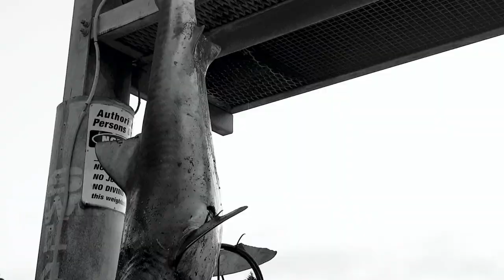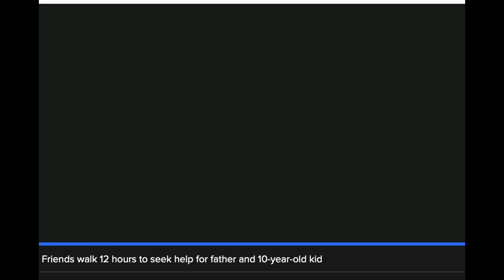DRAMATIC RESCUE OFF NEWCASTLE - The day we almost died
The story of the day we sunk Anticipation.

I have been wanting to tell the story on how this happened for a long time.
I was initially approached to share this story but I wanted to be the one telling the story. I wanted to share the good times and the enjoyment we have had. Not just the fact that we had sunk a boat, which unfortunately is all the news were focused on.

So check it out, I hope you all like the video.